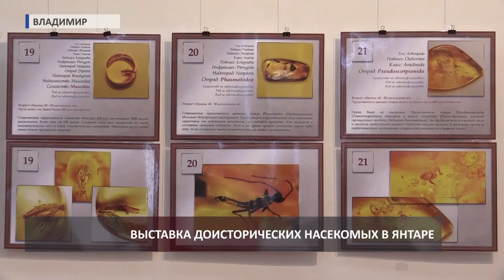2018 06 04 Выставка доисторических насекомых в янтаре